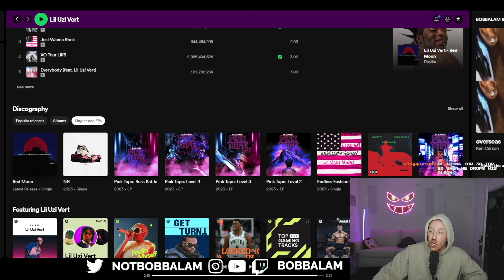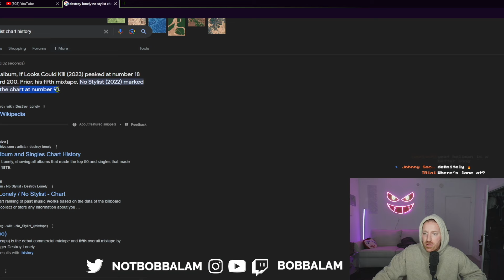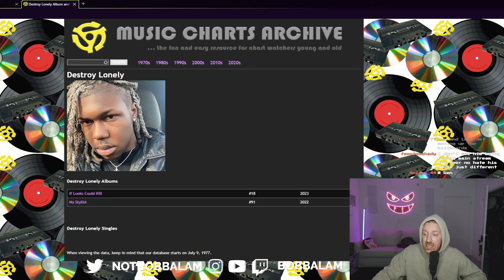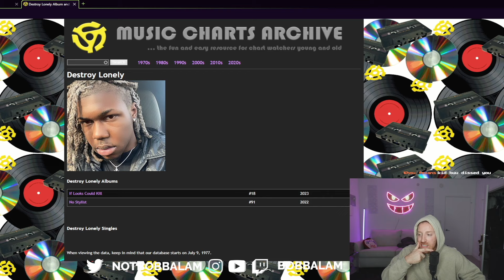Ken Carson Enters the Big Leagues